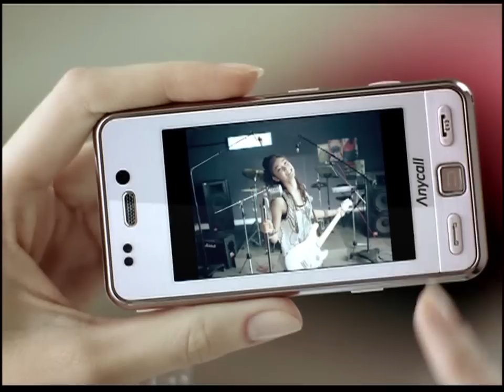삼성 애니콜 햅틱 2009 광고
Samsung Anycall Haptic 2009 commrcial (korea)